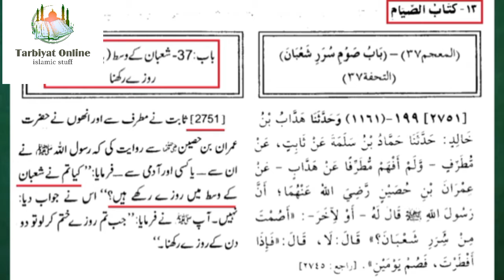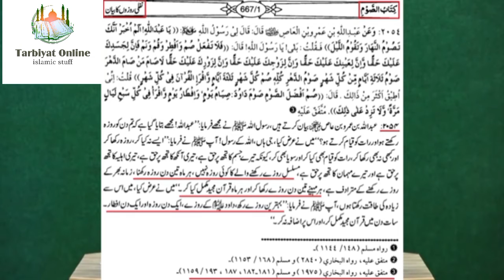shabe barat ka roze ki haqiqat shabe barat ki fazilat by mufti tariq masood & engineer ali mirza